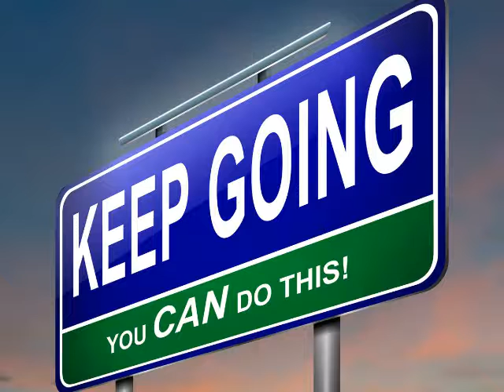Resilient and Respected Reaper-cussions 2018 (The HeadN----NCharge) -- NM...BloodRaw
Resilient and Respected Reaper-cussions 2018 (The HeadN NCharge) -- NM...BloodRaw...Thank You God...Love ... Boss